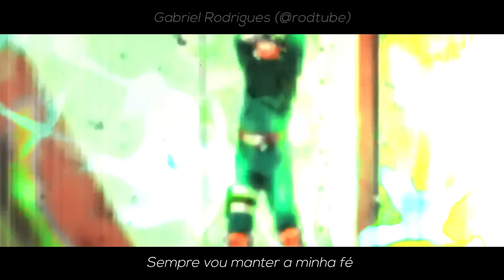Rap do Rock Lee (Naruto) - A FORÇA DA MOTIVAÇÃO | NERD HITS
--- INFO ---
VOZ e LETRA por Gabriel Rodrigues (@7mz_rodrigues)
MIXAGEM e MASTERIZAÇÃO por Peu028 (@peu028)
EDIÇÃO de VÍDEO por Produck (@thproduck)

- LETRA -
[Verso I]
Nunca tive habilidades o suficiente
Sem genjutsu ou ninjutsu, não era um ninja
Por isso eu era humilhado quando era criança
Eu provei que posso acabar com quem desmerecia
Até quem era do meu time não acreditava
Neji dizia que meu esforço não valia nada
Mas eu nunca parei pra ouvir quem me criticava
Porquê quanto mais eles falavam, mais eu treinava
Mantenho minha cabeça erguida perdendo ou ganhando
Eu era o único que acreditava no meu sonho
Na Prova Chunnin contra Gaara tava me esforçando
Mas todos viram que eu não conseguia acertar um soco
Então juntei minha força e chutei de novo
Apanhei, fui contra e tentei o dobro
Desviei da areia e fiquei no topo
Gai Sensei falou pra eu tirar os pesos do corpo
Fiquei mais rápido, ninguém me via
Impossível de ver, impossível de tocar
Mais quanto mais eu batia, ele se defendia
Não importa, eu nunca vou parar
Nem com a Lótus Primária e com toda minha força
Eu vou conseguir te derrotar
Mesmo que eu morra tentando vencê-lo
Eu sou um ninja e pro mundo tenho que provar
Sempre vou manter a minha fé
Com a força da motivação
Mesmo quando quebrar meus pés
Mesmo quando quebrar minhas mãos
Mesmo quando eu tiver no chão
Mesmo caído vou me levantar
Gai vai se orgulhar
Pra eu parar de lutar cê vai ter que me matar

[REFRÃO]
Quanto mais eu tentar
Eu sei que vou conseguir
Eu nunca vou falhar
Ou meu nome não é Rock Lee
E hoje eu vou provar
Que um fracassado
Pode se tornar
Um ninja lendário
Somente com Taijutsu
Eu serei o maior ninja desse mundo

[Verso II]
50% de chance de sobreviver
Gai além de ser meu professor, é meu amigo
Sabia que eu podia morrer, falou: "vou cuidar de você"
"Se você falecer a vida não vale nada, então morro contigo"
Eu sempre estive preparado pro pior
Continuarei no meu caminho sem desviar
Não preciso de dom natural pra ser o melhor
Com o esforço físico, um gênio, eu posso me tornar
Já sofri, eu já resisti
Eu já venci, mas eu já perdi
Com Gai, Ten-Ten, Neji
Eu aprendi, que amanhã
Tenho que ser mais forte que hoje
Se eu fizer mil flexões
Eu vou ter que dar dois mil saltos
Se eu der dois mil saltos
Três mil vezes vou bater
Vou lutar por todos que eu já perdi
Vou lutar por todos que eu tenho medo de perder

[REFRÃO]
Que um fracassado
Pode se tornar
Um ninja lendário
Somente com Taijutsu